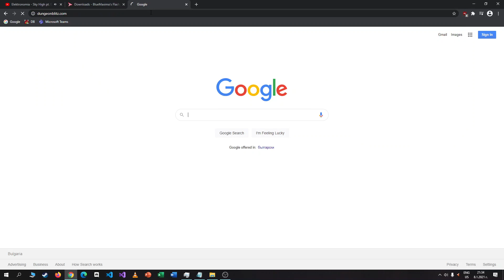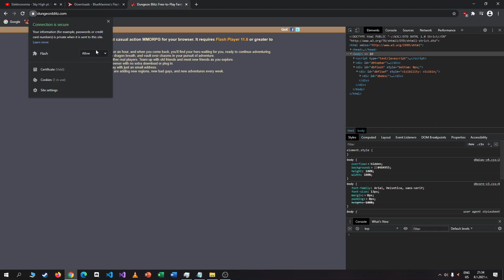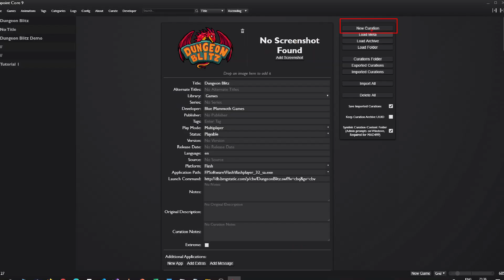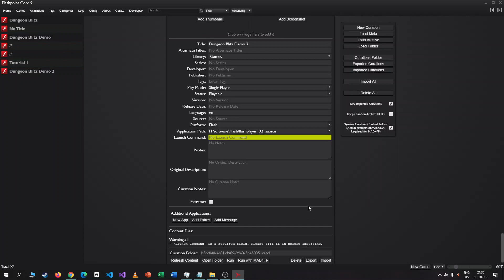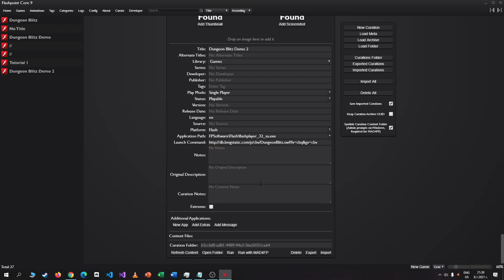How to play Dungeon Blitz (or any Flash game) without a web browser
In this guide I'll be showing you the method I use to play any Flash game without a web browser.
As you know, Adobe Flash has a "kill switch" that will prevent it from running after 12th January 2021.